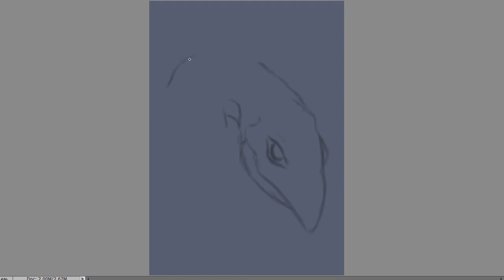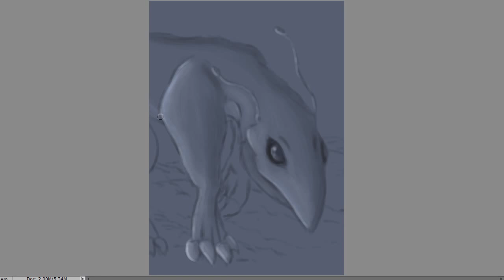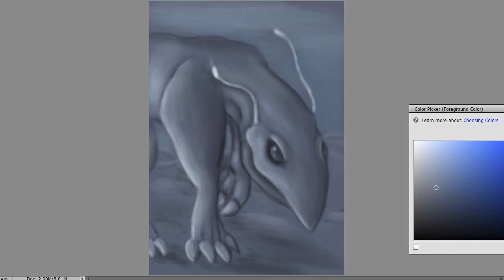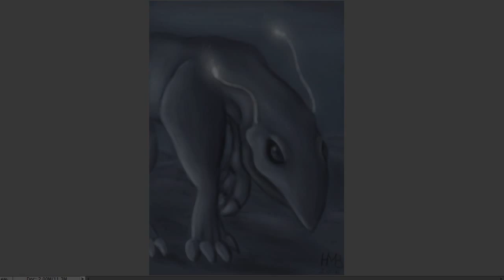Anomaly SpeedPaint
Hope all of you enjoy this SpeedPaint, it was lots of fun to make! :D
Drawn by BellyBomb!